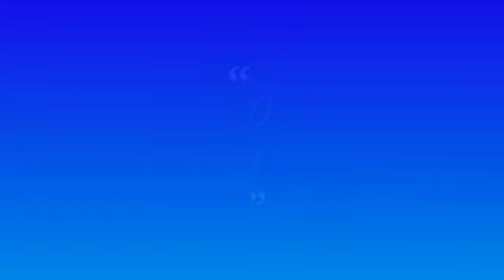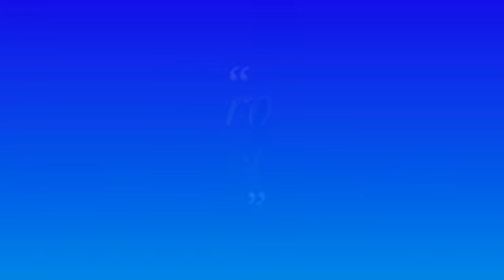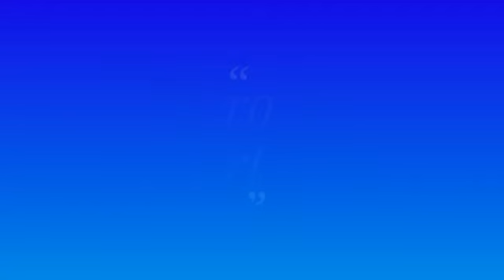Dyro- Like A Boss